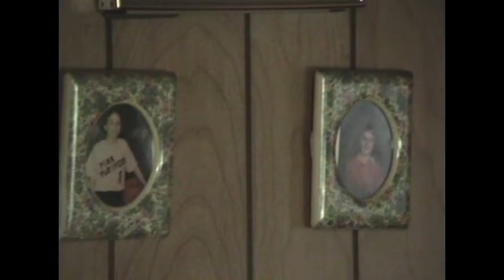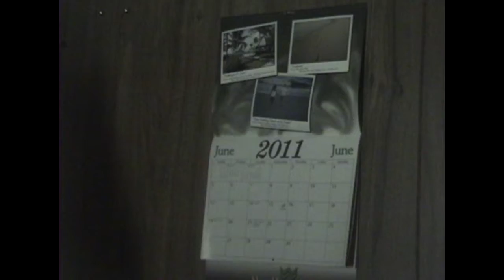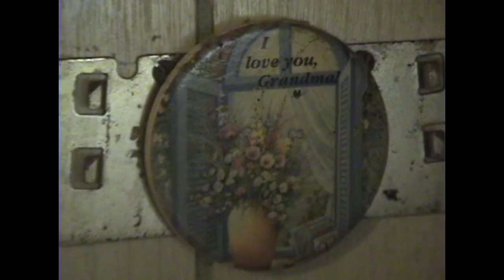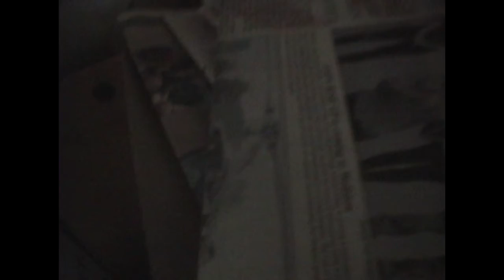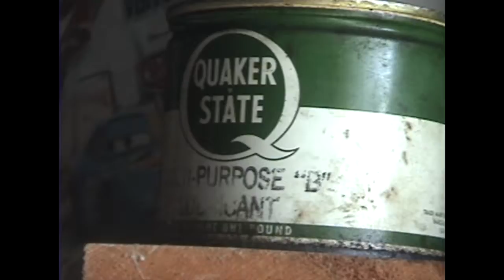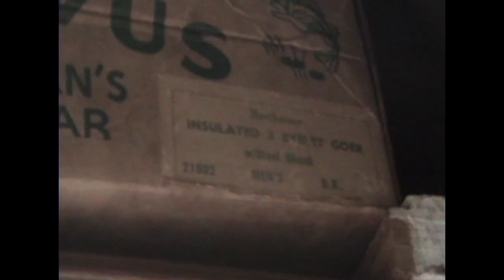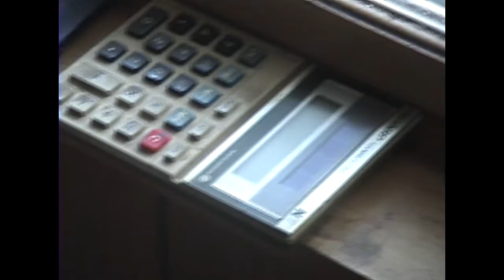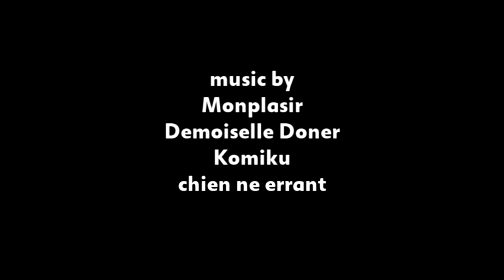Over Home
You don't have to rush off now.